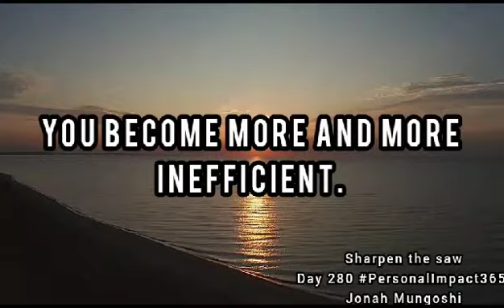Day 280- Sharpen the saw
Personal Impact 365 Day Action Coaching - Day 280 Jonah Mungoshi
To perform at your best level most of the time, you need to continuously sharpen the saw. If you are using a saw to cut timber, the saw gets less and less sharp as you cut more and more timber. If you don’t sharpen it then you start taking longer and longer to cut the same quantity of timber. The same applies to you. If you never take time to recharge your internal batteries you become more and more inefficient. So what are you doing to periodically sharpen yourself?